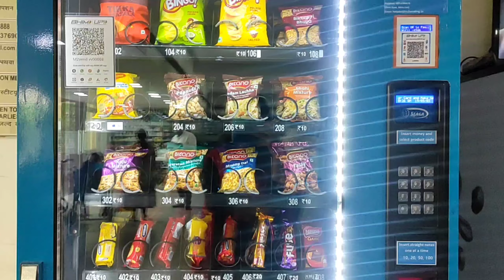isse dekh kar alag hi khushi hoti thi ab online beer 🍺 order kare